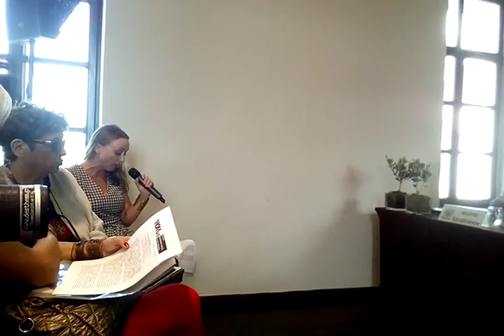Συνέντευξη Τύπου για την παρουσίαση της έκθεσης «Λιουμπόβ Ποπόβα. Φόρμα. Χρώμα. Χώρος»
Εικαστική έκθεση στην Μονή Λαζαριστών Λιουμπόβ Ποπόβα. Φόρμα. Χρώμα. Χώρος.
Στη συνέντευξη Τύπου μίλησαν:
κ. Ανδρέας Τάκης,  Πρόεδρος ΔΣ του MOMus
κ. Κριστίνα Κρανσιάνσκαγια, Πρόεδρος του συλλόγου υποστηρικτών του MOMus-Μουσείου Μοντέρνας Τέχνης-Συλλογή Κωστάκη / Υποστηρίκτρια της έκθεσης
κ. Μαρία Τσαντσάνογλου, Διευθύντρια MOMus-Μουσείου Μοντέρνας Τέχνης-Συλλογή Κωστάκη / Συνεπιμελήτρια της έκθεσης
κ. Αντρέι Σαραμπιάνοφ, Ιστορικός της Τέχνης / Συνεπιμελητής της έκθεσης ‘Λιουμπόβ Ποπόβα. Φόρμα. Χρώμα. Χώρος’
11 Οκτωβρίου 2019 – 1 Μαρτίου 2020
MOMus-Μουσείο Μοντέρνας Τέχνης-Συλλογή Κωστάκη
(Μονή Λαζαριστών, Θεσσαλονίκη)
Η Λιουμπόβ Ποπόβα (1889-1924), η ζωγράφος, η θεωρητικός, η δασκάλα, η σχεδιάστρια, η ‘αμαζόνα’ της ρωσικής πρωτοπορίας, η γυναίκα που δεν φοβήθηκε ποτέ να ταξιδέψει, να αναζητήσει και να πειραματιστεί με νέες καλλιτεχνικές πρακτικές στις αρχές του 20 αιώνα, η μοναδική καλλιτέχνιδα που ο συλλέκτης Γιώργος Κωστάκης αποκαλούσε με το μικρό της όνομα, και ας μην την γνώρισε ποτέ, θα φιλοξενηθεί στους δύο ορόφους της Μονής Λαζαριστών, από τις 12 Οκτωβρίου 2019 έως την 1 Μαρτίου 2020, στη Θεσσαλονίκη. Η έκθεση θα είναι ανοιχτή για το κοινό από τις 10:00 το πρωί, με ελεύθερη είσοδο ειδικά για την ημέρα των εγκαινίων. Μέρες & ώρες λειτουργίας: Τρ-Τε-Πα-Σα-Κυ 10:00-18:00, Πέμπτη 10:00-22:00, Δευτέρα κλειστά).
H Λιουμπόβ Ποπόβα, επηρεάστηκε στα σπουδαστικά της χρόνια από τον Ιμπρεσσιονισμό και τον Σεζανισμό, ενέταξε στο πρώιμο έργο της στοιχεία από τον γαλλικό Φωβισμό, μελέτησε σε βάθος τις νέες φόρμες και τεχνικές και συνέβαλε σημαντικά και ουσιαστικά στην ανάπτυξη καλλιτεχνικών κινημάτων όπως αυτά του Κυβοφουτουρισμού, του Σουπρεματισμού και εν τέλει του Κονστρουκτιβισμού. Δημιούργησε κονστρουκτιβιστικά έργα χρησιμοποιώντας ένα ιδιαίτερο προσωπικό ύφος και οδήγησε την τέχνη στην παραγωγή και στην δημιουργία μοναδικών προτάσεων ντιζάιν, γραφιστικού σχεδιασμού, σκηνικών για το θέατρο, υφασμάτων και κοστουμιών. για να μείνει στην ιστορία της τέχνης ως μια από τις σπουδαιότερες εκπροσώπους της ρωσικής πρωτοπορίας. Υπήρξε ακόμα σημαντική παιδαγωγός και έθεσε νέες βάσεις στην διδασκαλία της τέχνης στα Ανώτατα Τεχνικά και Καλλιτεχνικά Εργαστήρια (BXOYTEMAΣ) όπου δίδασκε από το 1921 ως τον πρόωρο θάνατό της, το 1924.
Η έκθεση περιλαμβάνει σχεδόν το σύνολο των έργων και του αρχειακού υλικού που κατέχει στη συλλογή του το Μουσείο Μοντέρνας Τέχνης και συγκεκριμένα περισσότερα από 200 έργα και αντικείμενα, όλα προερχόμενα από την συλλογή Κωστάκη. Η έκθεση συμπληρώνεται με ορισμένα σπάνια έργα από ιδιωτικές συλλογές ενώ αξίζει να σημειωθεί ότι είναι η πρώτη μεγάλης κλίμακας έκθεση έργων της Ποπόβα που διοργανώνεται τις τελευταίες τρεις δεκαετίες, διεθνώς και παρουσιάζει σειρές σχεδίων της καλλιτέχνιδος που δεν είχαν έως τώρα ποτέ εκτεθεί. Η έκθεση αποτελεί επίσης την πρώτη στη σειρά του νέου εκθεσιακού προγράμματος του Μουσείου που αφορά εκθέσεις οι οποίες θα είναι αφιερωμένες στους κεντρικούς καλλιτέχνες της ρωσικής πρωτοπορίας, τα έργα των οποίων βρίσκονται στη συλλογή του.
Επιμέλεια: Μαρία Τσαντσανογλου, Andrei Sarabianov
Βοηθός Επιμελήτρια: Αγγελική Χαριστού
Βιογραφικό σημείωμα
Η Λιουμπόβ Σεργκέγιεβνα Ποπόβα (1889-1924) σπούδασε αρχικά σε εργαστήρια στη Μόσχα και στη συνέχεια ταξίδεψε για να διευρύνει την καλλιτεχνική της μόρφωση στο εσωτερικό της Ρωσίας, Κίεβο και στην Ιταλία (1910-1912), όπου γνώρισε τη ρωσική εικαστική παράδοση και την τέχνη της Αναγέννησης. Το 1912 εργάστηκε στο εργαστήριο του Τάτλιν στη Μόσχα και συνέχισε τις σπουδές της στο Παρίσι, μαζί με άλλους Ρώσους καλλιτέχνες όπως η Ναντιέζντα Ουνταλτσόβα και η Βέρα Πέστελ, στην Ακαδημία "Λα Παλέτ". Από το 1914 συμμετείχε στις εκθέσεις της ομάδας ‘Βαλές Καρό’ και ακολούθησε μια σταθερή εκθεσιακή πορεία, συμβάλλοντας σημαντικά στα κινήματα του Κυβοφουτουρισμού, του Σουπρεματισμού - ως ενεργό μέλος της ομάδας ‘Σουπρέμους’ του Καζιμίρ Μαλέβιτς για το διάστημα 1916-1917- και στη συνέχεια του Κονστρουκτιβισμού. Παρουσίασε μεγάλη καλλιτεχνική δραστηριότητα με ευρύ φάσμα εικαστικής παραγωγής, καθώς ασχολήθηκε με το θέατρο, όπου δημιούργησε τα πρωτοποριακά σκηνικά για τα έργα «Ο Μεγαλόψυχος Κερατάς» του Κρόμελινκ και «Γη σε Αναβρασμό» του Τρετιακόφ, σε παραγωγή του Βσέβολοντ Μέγιερχολντ, ενώ εργάστηκε στο σχεδιασμό υφασμάτων για το Πρώτο Κρατικό Εργοστάσιο Εκτύπωσης Υφασμάτων της Μόσχας. Παράλληλα ενδιαφέρθηκε για τη γραφιστική και παρήγαγε σχέδια για αφίσες, εξώφυλλα περιοδικών, βιβλία και πορσελάνες. Υπήρξε μέλος του Ινστιτούτου Καλλιτεχνικής Παιδείας (ΙΝΧΟΥΚ) και δίδαξε στα Ανώτατα Καλλιτεχνικά και Τεχνικά Εργαστήρια (ΒΧΟΥΤΕΜΑΣ) της Μόσχας, πρωτοστατώντας στην οργάνωση ενός νέου συστήματος καλλιτεχνικής εκπαίδευσης. Μετά το θάνατό της το 1924 διοργανώθηκε στη Μόσχα μεγάλη αναδρομική έκθεση, αντιπροσωπευτική του εύρους της εικαστικής παραγωγής της. (πηγή: ιστοσελίδα Κρατικού Μουσείου Σύγχρονης Τέχνης,